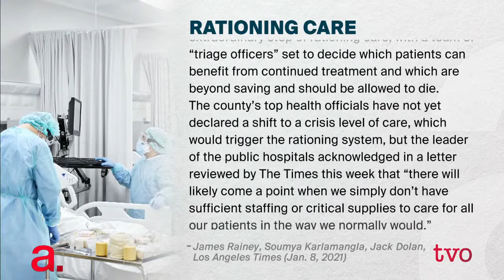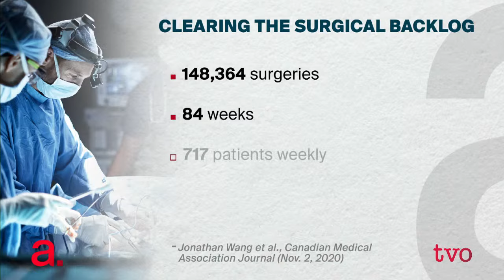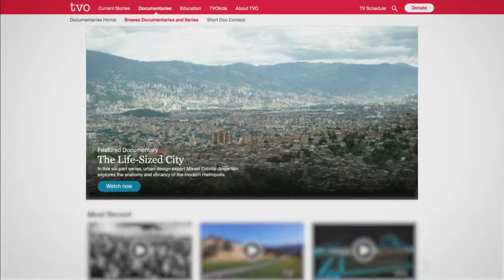Treatment Delays Due to COVID-19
Operations, screenings, check-ups, and procedures are being pushed aside by COVID-19. And, many hospitals are operating at capacity. How has this affected the health of Ontarians? Then, uncovering Afghanistan's hidden film history with director Ariel Nasr. His documentary "Forbidden Reel" airs tonight at 9 p.m. on TVO.